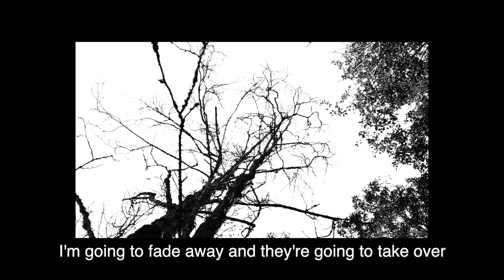Mindbomb - Blackberries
Adbusters' Kalle Lasn on the entangling nature of cosmic blackberries.